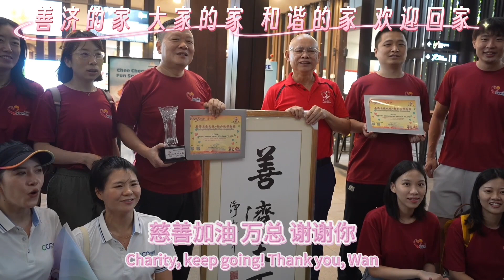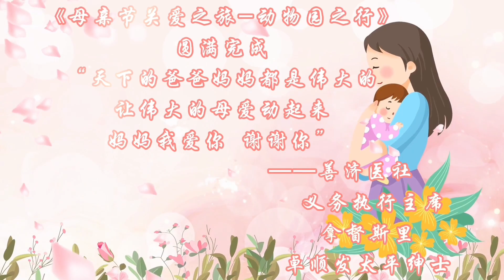👨‍👩‍👧‍👧亲子之旅：瑞茂通国际携手善济慈善中心举办母亲节新加坡动物园关爱之旅 ❤天下的爸爸妈妈都是伟大的，让伟大的母爱传递起来！ 👩妈妈 💕我爱你💕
2024年5月4日，一场特别的母亲节活动在新加坡动物园拉开了帷幕，由瑞茂通国际携手善济慈善中心共同举办。这次活动的特别之处在于它是一场亲子之旅，为低收入家庭的妈妈和孩子们带来了难得的快乐时光。善济慈善中心为此次活动准备了100份母亲节爱心礼包，其中包括特别的康乃馨，让孩子们能用心献给辛劳的妈妈们。母亲节礼包更是别具心意，包括了小风扇、雨伞、水和早餐小面包，为参与者们提供了便利和舒适。 在观看海狮表演的过程中，还有一个更大的惊喜等待着他们。善济慈善中心义务执行主席卓顺发太平绅士在海狮表演环节中，为小朋友们带来了惊喜的小礼物，男生们得到了可爱的老虎玩偶，而女生们则收到了迷人的长颈鹿玩偶。这些意外的纪念品为他们的旅程增添了更多的快乐和回忆。 在动物园里，孩子们与妈妈们近距离接触各种动物，一同留下了美好的回忆，打卡拍照成为了这一天的重要环节。 这次活动的举办离不开瑞茂通国际的慷慨赞助，他们的支持使得低收入家庭的孩子们和妈妈们得以度过了一个难忘的星期六。对于大部分孩子来说，这是人生中第一次来到动物园，这次活动为他们带来了一次难忘的体验。 在此，我们要特别感谢赞助人瑞茂通国际 —Hu Lei —Wang Yongxing —Li Qunli 感谢瑞茂通国际公司的慷慨赞助，早在2023年，他们就与善济合作了儿童之家和飞禽公园的关爱之旅！更令人感动的是，该公司的CEO Li Qunli 乐捐了10000新币给善济慈善中心大楼，为善济的慈善事业贡献了一份力量。 正是他们的爱心和温暖让这些低收入家庭拥有了与众不同的母亲节体验。这些善举不仅温暖了孩子们和妈妈们的心，也展现了社会各界共同关注弱势群体、传递爱心的美好愿景。让我们共同期待更多类似的公益活动，为社会带来更多的温暖和关爱！

在多元化的新加坡，种族融合一直是社会的重要主题。而此次活动更是这一理念的典范。无论是来自不同族裔的家庭，还是背景各异的参与者，大家都汇聚在一起，共同享受着活动带来的乐趣和温暖。这个活动不仅仅是母亲节的庆祝，更是种族和谐共存的生动写照。

让我们一起珍惜这种融合的美好，共同构建一个更加包容和谐的社会。一起传递正能量和光明，为社会带来更多的美好！ 善济的家 大家的家和谐的家 欢迎回家 慈善事业，大爱同理，光明同行，共襄善举。

赠人玫瑰🌹手有余香让我们把爱传递下去🌻
善济的信念：有国才有家 家和万事兴善与国同在 济与民同心 善济文化价值观：宽容慈悲大爱感恩奉献 善济全体同仁致力于打造新加坡为善良之都 善济全体同仁相信为人类服务是最好的工作。 如有意与善济联办慈善爱心活动，请联系： 蔡文 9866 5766 江倩 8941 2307 美增 8120 013